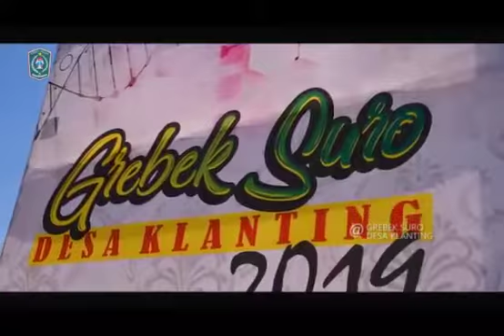GREBEK SURO Desa Klanting Kec.Sukodono Kab.Lumajang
Grebeg Suro adalah acara tradisi budaya tahunan masyarakat Desa Klanting dalam wujud pesta rakyat. Seni dan tradisi yang ditampilkan meliputi Festival Reog  Pawai Lintas Sejarah dan Kirab Pusaka, dan Larungan Risalah Doa. Grebeg Suro merupakan acara tahunan yang dirayakan setiap tanggal 1 Muharram (1 Suro pada tahun Jawa). Acara ini merupakan kegiatan melestarikan kebudayaan dan adat jawa yang di selenggarakan di lapangan desa Klanting